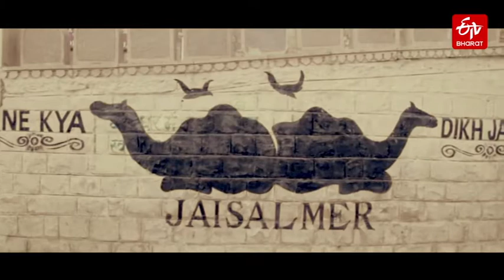ਇਤਿਹਾਸਕ ਜਸੇਰੀ ਤਲਾਬ | Historical Jaseri Talab | ਜੈਸਲਮੇਰ | Jaisalmer | Rajasthan | ETV Bharat Punjab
ਜੈਸਲਮੇਰ ਜ਼ਿਲ੍ਹਾ ਹੈੱਡਕੁਆਰਟਰ ਤੋਂ ਲਗਭਗ 50 ਕਿਲੋਮੀਟਰ ਦੂਰ ਕੁਲਧਰਾ ਖਾਭਾ ਰੋਡ 'ਤੇ ਡੇਢਾ ਪਿੰਡ ਵਿੱਚ ਇਤਿਹਾਸਕ ਜਸੇਰੀ ਤਾਲਾਬ ਸਥਿਤ ਹੈ। ਇਹ ਪਾਲੀਵਾਲ ਸੱਭਿਆਚਾਰ ਦਾ ਪ੍ਰਤੀਕ ਹੈ। ਇਹ ਤਲਾਬ ਨੇੜਲੇ ਦਰਜਨਾਂ ਪਿੰਡਾਂ ਦੀ ਪਿਆਸ ਨੂੰ ਬੁਝਾਉਂਦਾ ਹੈ। ਪਿੰਡ ਵਾਸੀਆਂ ਅਤੇ ਇਤਿਹਾਸਕਾਰਾਂ ਦੀ ਮੰਨੀਏ ਤਾਂ 400 ਸਾਲ ਪਹਿਲਾਂ ਦਿਓਰ ਦੇ ਤਾਹਨੇ ਤੇ ਭਰਜਾਈ ਦੇ ਪਿਤਾ ਨੇ ਇਹ ਤਲਾਬ ਖ਼ੁਦਵਾਇਆ ਸੀ। ਇਸ ਲਈ ਤਲਾਬ ਦਾ ਨਾਂਅ ਜਸਬਾਈ ਦੇ ਨਾਂਅ 'ਤੇ ਜਸੇਰੀ ਤਾਲਾਬ ਰੱਖਿਆ ਗਿਆ।